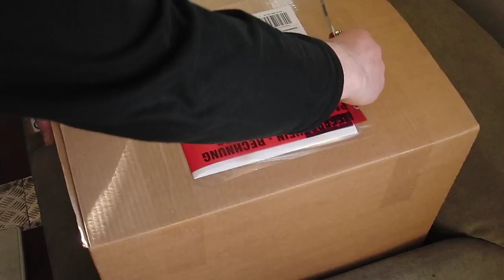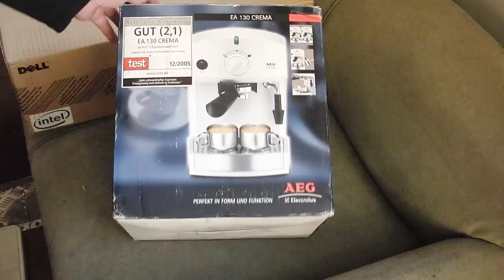AEG Crema 130 Unboxing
Siebträger Espressomaschine mit Milchdüse von AEG im Unboxing, schaut nach den anderen Videos für einen ausführlichen test und eine kleine Vorführung